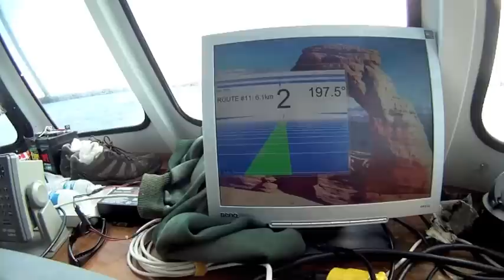Search for the Vessel ERIK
ON July 3rd the fishing vessel ERIK went down in heavy seas, claiming with it 8 American lives.  These videos are the logs that were taken during the second attempt at finding the wreck and recovering the remains of the missing.